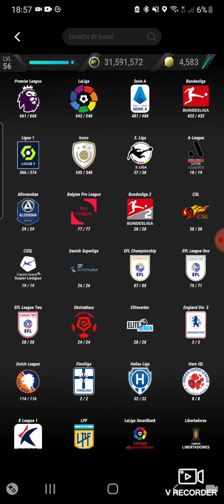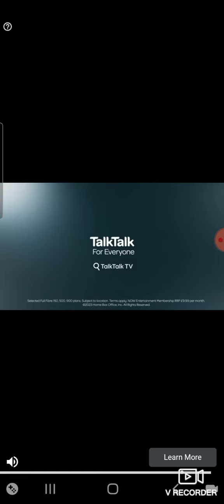DIDA RETURN TO BRAZIL SBC SOLUTION MADFUT 23